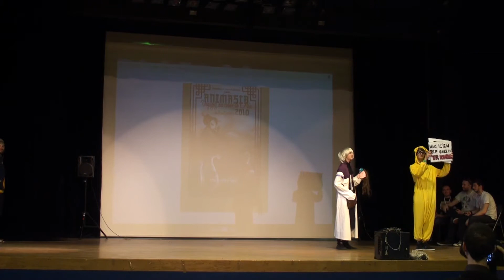[ Animasia Cosplay 2010 ] Groupe Pandora Hearts + Final (11/11) HD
Nous retrouvons le groupe de cosplayeurs pandora hearts sur la scène principale d'Animasia le samedi 2 octobre pour une magnifique démonstration.
Ainsi que le final du défilé cosplay ;).